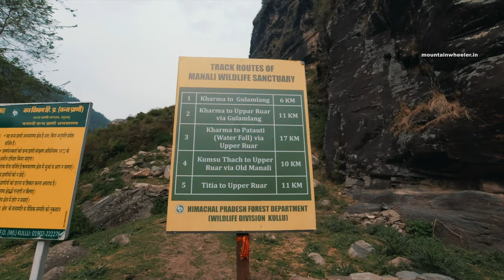Old Manali - Explored 3 Secret Valleys with Hostel Friends | Vlog 6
Old Manali is the best place for nature lovers, you will get to see hidden gems and unexplored places. You can explore nearby valleys/hikes easily in your Old Manali trip.

First, I searched for a hostel for a long stay. I had to find a hostel with good food and Wi-Fi because I was workation there.
So, I found this Young Monk Hostel.

While doing workation from Manali I explored beautiful places and in this video:
Intro - 00:00
Young Monk Hostel, Old Manali - 00:18
Heading to Disco Valley, Old Manali - 02:39
Kharma Valley, Old Manali - 03:36
Nilmal Valley -  4:23
The above valleys are the hidden gems of Old Manali, totally unexplored beautiful places.